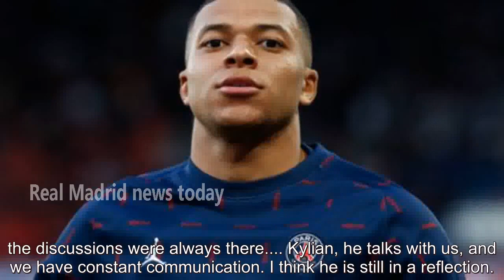PSG chief Leonardo taunts Real Madrid over Kylian Mbappe's future - news today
Paris Saint-Germain sporting director Leonardo insists Kylian Mbappe is still thinking about his future amid rumours linking him with Real Madrid. The World Cup winner is out of contract at the end of the season and PSG are desperate for him to stay. They've reportedly offered the 23-year-old an eye-watering £800,000-a-week deal to st...